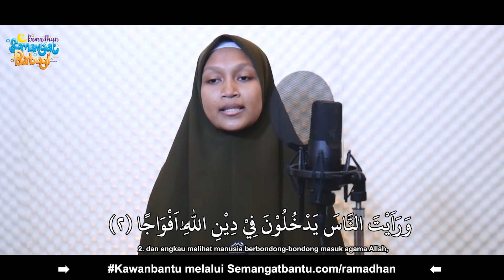Surat An - Nasr Juz 30 || Tamara Anisa